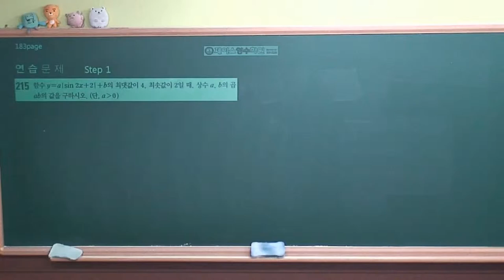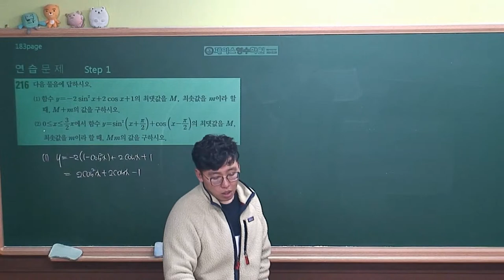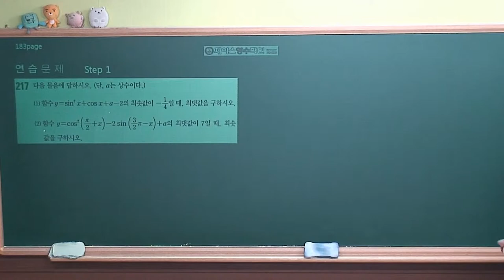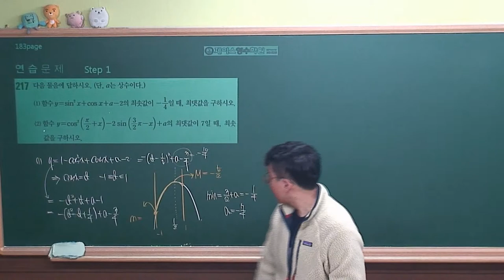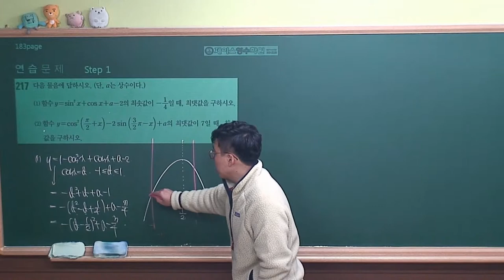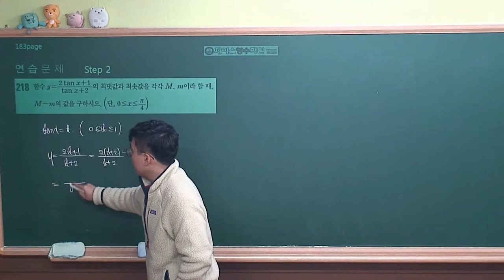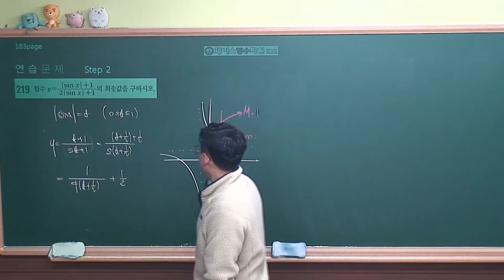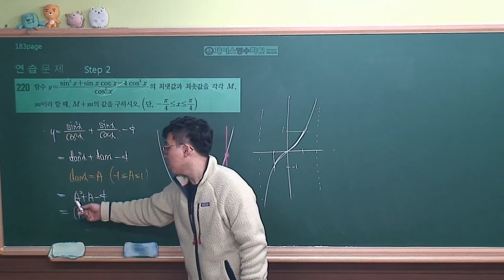[수학1 개념원리(2019 고2)] Ⅱ-2(3)연습문제 step1,2 (#215~#220)